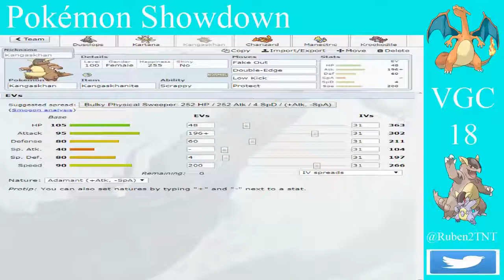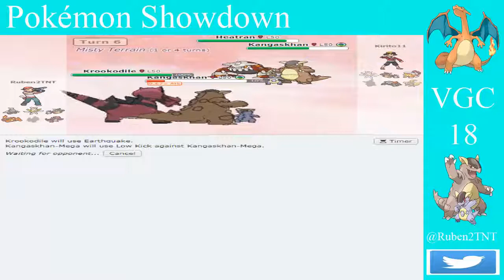03. VGC 18 - Drapion con acupresión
Una semana más continuos en pokémon showdown, en está ocasión con batallas en la tier o categoría de VGC 18, utilizando el equipo que empezamos a usar semanas atrás, con algunos cambios.